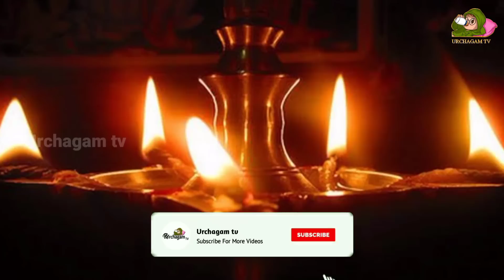கார்த்திகை தீபத்தன்று திடீரென மரத்திற்குள் இருந்து வந்த சிவன் | கண்டு அதிர்ச்சியான பக்தர்கள் !